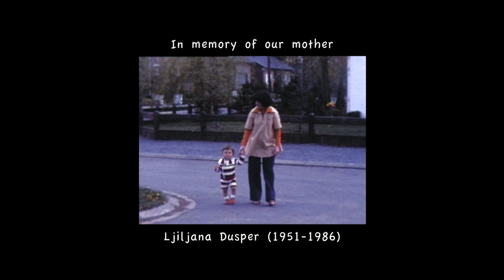Cast Away - The Story (Subtitled)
This video production has been made possible thanks to the hard work and support of a whole bunch of people !

Camera: Ronnie Alele, Ed Godsell, Marina Horowicz, Didier Van Bellinghen
Aerial footage: Ronnie Alele, Sylvain Gaspar
GoPro footage: Jon Ducasse, Lara Gon
8mm footage: Robert Van Bellinghen
Storyteller: Daniel Wimpelberg
Script: Bridget McLemore, Mariann Kiss
Editing: Didier Van Bellinghen
Sound: Didier Van Bellinghen

With the incredible coöperation with some of Hvar's leading travel agencies such as Hvar Life (Massimo & Riccardo) & Croffers (Josip).  And also with one of Hvar's finest local restaurants Konoba Kokot (Teo).  Without forgetting the wonderful help and support of some locals on Hvar who have shared their nicest products, their experiences and so much more!

Cymatix - Humanity
Patrick Rundblad - Dances Of Nature
Gyom - Dreamcatcher
Sergei Stern - Echo Of Success

Discover the whole story behind Cast Away !

Or watch the TV documentary from the Belgian National Telvision RTBF (in French)

Be part of the Cast Away family and find us

A Picture Perfect production (2018)